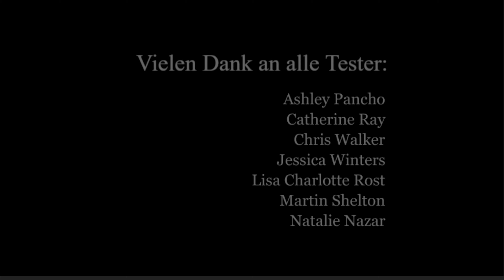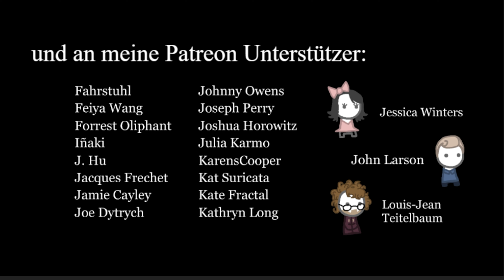Ich habe die Welt zerstört!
We Become What We Behold is a 5-minute game that looks at how social media magnifies small differences into gross monstrosities. It is a non-partisan game about politics, examining the horror of the viral nature of divisiveness and tribalism.

The player captures “news,” controlling what the circles and squares see on a screen and having sway over how they think and act.

Warning: the following program contains scenes of snobbery, rudeness & mass murder.

These games were created and originally published by Nicky Case (this is not an official port from him). You can find the original web version at this link: